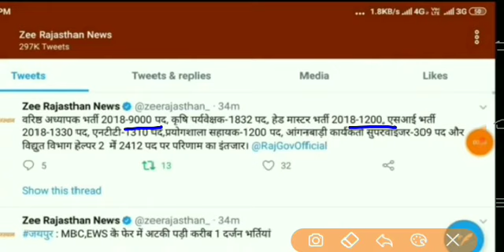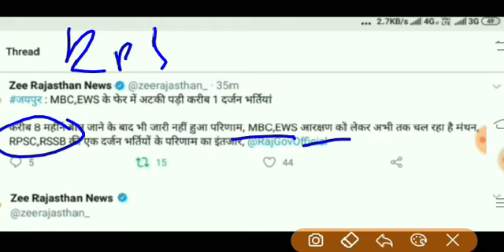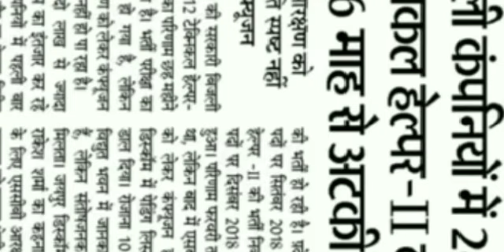Jvvnl helper 2 News update! Jvvnl helper 2 Results update